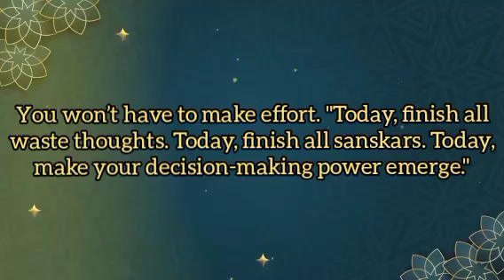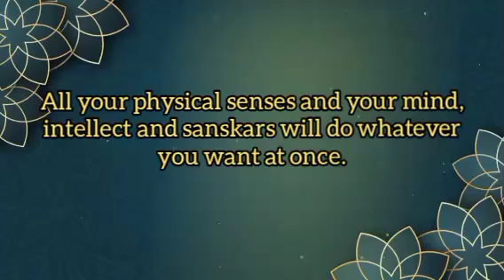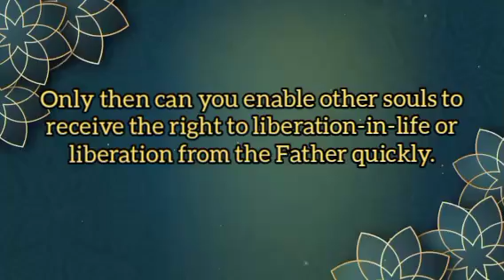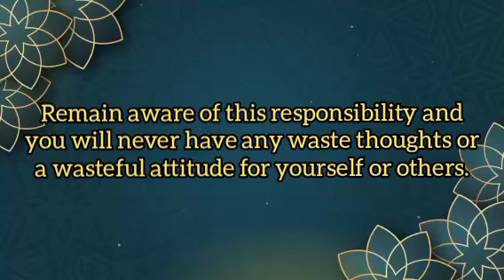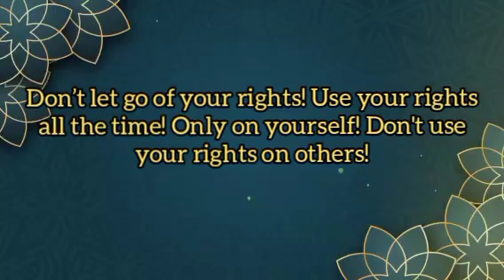11.08.2024 | Top 10 points of Today's murli | By Bk Theshali | Lighthouse, Batticaola